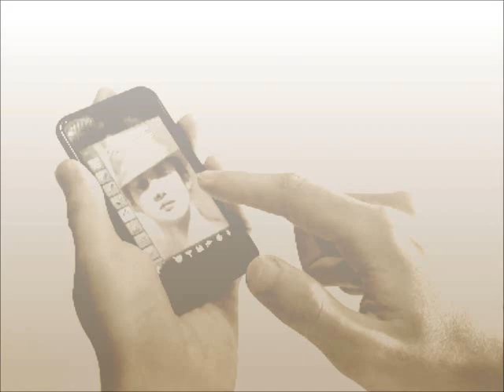Finger Painting on iPhone Vol.12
Artwork process of iPhone painting
Artist Seikou Yamaoka

iPhone上で指で描いた絵の制作過程です。
画家：山岡セイコウ